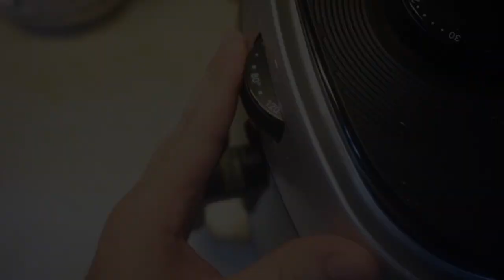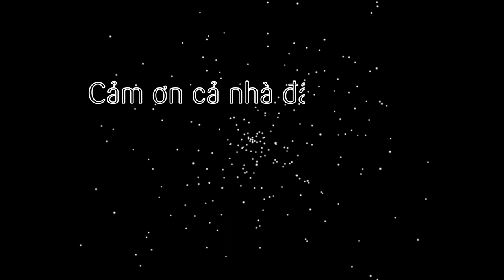Cách làm sữa chua đậu nành thơm ngon siêu mịn bằng nồi chiên không dầu (Soy yogurt by air fryer)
Tiếp nối chuỗi các loại sữa chua úp ngược, sữa chua phô mai, sữa chua trứng gà thì nay sẽ là sữa chua đậu nành nhé cả nhà. Đây cũng là một trong những loại sữa chua mịn màng và dễ làm nhất cho cả nhà thử nhé. Với vị sữa chua ngon ngọt hòa cùng vị bùi bùi thanh mát từ sữa đậu nành. Rất tuyệt vời để trải nghiệm và đổi vị nhé cả nhà. Đặc biệt với cách làm bằng nồi chiên không dầu, cho vào set nhiệt một lần là xong!

@ Các bước thực hiện:
Bước 1: Nấu sữa đậu nành từ hạt rồi lọc lại hoặc có thể mua sẵn sữa đậu nành hộp.
Bước 2: Cho sữa đậu nành vào nồi nấu cùng sữa đặc cho tan ra. Sữa nóng thì tắt bếp để nguội lại rồi mới cho sữa chua cái vào khuấy đều cho tan hết.
Bước 3: Cho hỗn hợp sữa trên vào từng hủ thủy tinh rồi xếp hết vào nồi chiên không dầu.
- Set nhiệt 80 độ trong 5 phút sau đó giữ nguyên nồi, không mở trong 8-10 tiếng tiếp theo.
- Sau thời gian 8-10 tiếng trôi qua thì mới mở nồi ra thưởng thức nhé! Sữa chua thơm ngon hơn khi để lạnh nhé cả nhà!

@ Nguyên liệu gồm:
1. Sữa đậu nành: 800ml
3. Sữa chua cái: 1 hộp 100gr